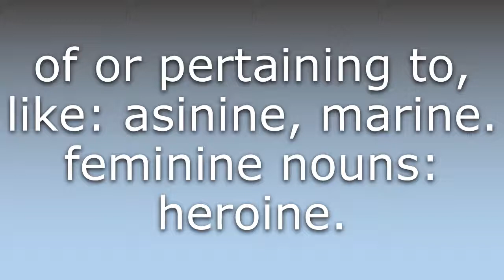What does -ine mean?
What does -ine mean in English? Learn the meaning of the word -ine! How to Pronounce -ine. Expand your vocabulary, learn words.